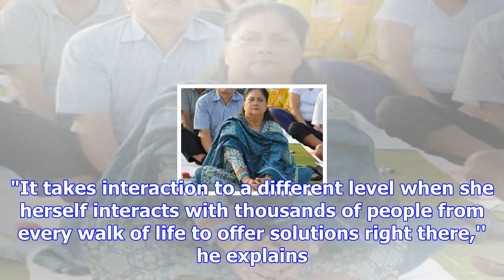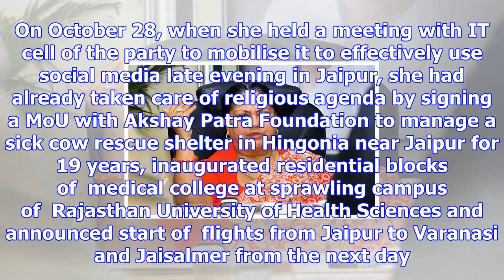Rajasthan cm vasundhara raje goes into overdrive as she faces three by-polls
During the past one week, Rajasthan Chief Minister has spent four days in different parts of Alwar i...